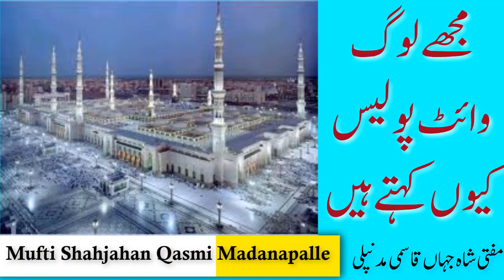Mujhe Log White Police Kyuo Kehte Hain | Chote Bachhon Ki Nawazish